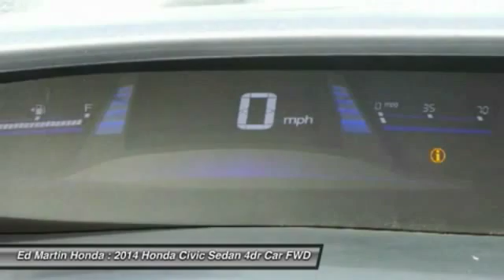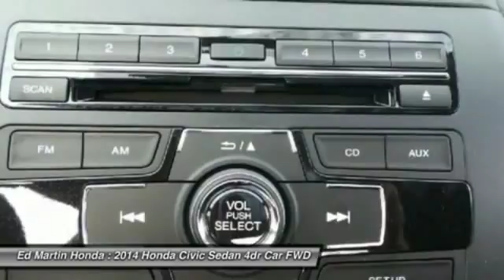2014 HONDA CIVIC SEDAN Indianapolis, IN 2CV1844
2014 HONDA CIVIC SEDAN Indianapolis, IN
Stock# 2CV1844

Redesigned for 2014 the Honda Civic is back to rest the critics of the past. The 2014 Civic has a sporty new design, the Si rocks a 205hp engine and the Hybrid flexes an incredible 44 MPG HWY rating. Whichever Civic you choose, you'll find the technology and refinement to make the journey more exciting than the destination. A new front grille and headlights adorn the front end, while new taillights help you stand out from behind. Add to that its wheel options and you've got the sleekest Civic yet. The 1.8-liter, single overhead camshaft, aluminum-alloy i-VTEC 4-cylinder engine uses state of the art engineering technology to produce an impressive 143 hp, yet it still receives excellent fuel-efficiency ratings and a Partial Zero-Emission Vehicle rating, all on regular gasoline. Honda?s new Earth Dreams continuously variable transmission (CVT) provides an outstanding driving experience. The CVT allows the engine to always operate at the most efficient rpm level, enabling maximum efficiency under all driving conditions. Interior features include an impressive array of available tech features including an available 7-inch display audio with a touch-screen interface; the Honda LaneWatch system which activates a tiny camera on the passenger side mirror when you signal to change lanes to cover more view than the passenger-side mirror; HondaLink's Aha app allows you to access news, social media, restaurant searches, internet radio, and more; a rearview camera is available with up to 3 available angles to view; Satellite navigation is also available with voice recognition software. The Civic's Advanced Compatibility Engineering II body structure is a Honda-exclusive body design that enhances occupant protection and crash compatibility in frontal collisions. The ACE design utilizes a network of connected structural elements to distribute crash energy more evenly throughout the front of the vehicle. This enhanced frontal crash-energy management helps to reduce the forces transferred to the passenger compartment and can help to more evenly disperse the forces transferred to other vehicles in a crash.

Front Wheel Drive, Power Steering, ABS, Front Disc/Rear Drum Brakes, Brake Assist, Wheel Covers, Steel Wheels.